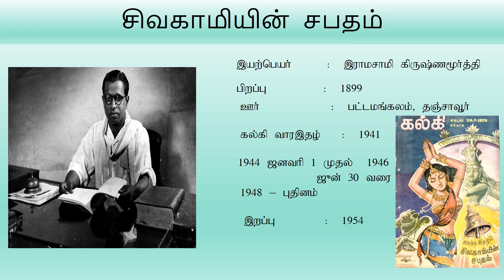கல்கியின் சிவகாமியின் சபதம் (podcast)அத்தியாயம் 1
கல்கியின் சிவகாமியின் சபதம்
அத்தியாயம் 1